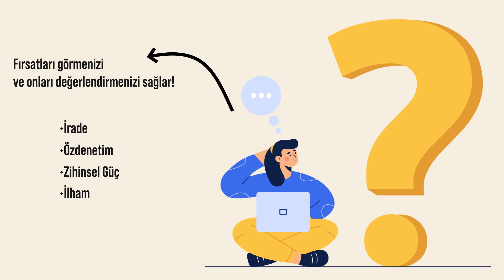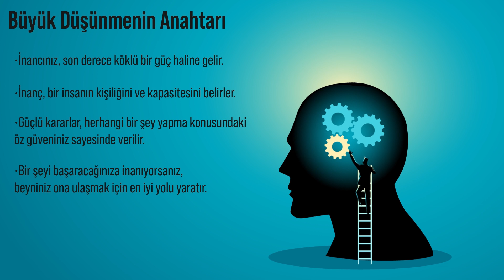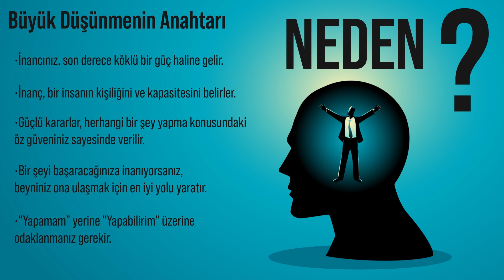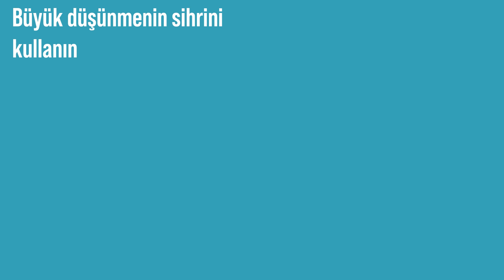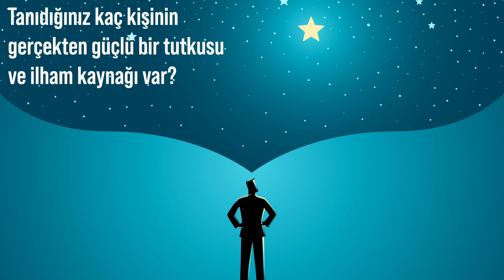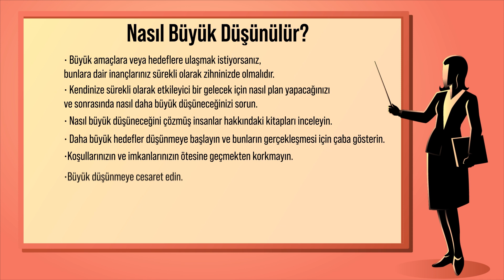Büyük Düşünmenin Büyüsü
Büyük düşünmek ufkunuzu genişletebilir ve size olağanüstü şanslar ve daha belirgin başarılar getirebilir. Düşüncenize sınırlar koyan sizsiniz. Çarpıcı bir gelecek planlayarak, kendinize koyduğunuz sınırların ötesine geçebilirsiniz. Peki Büyük Düşünmek Tam Olarak Nedir?

0:00 Giriş
1:44 Büyük Düşünmenin Anahtarı
3:16 Eyleme Geçerek Korkunuzu Ortadan Kaldırın
4:!7 Büyük Düşünmenin Sihrini Kullanın
5:10 Çevrenizdeki İnsanların Önemi
5:47 Nasıl Büyük Düşünülür?